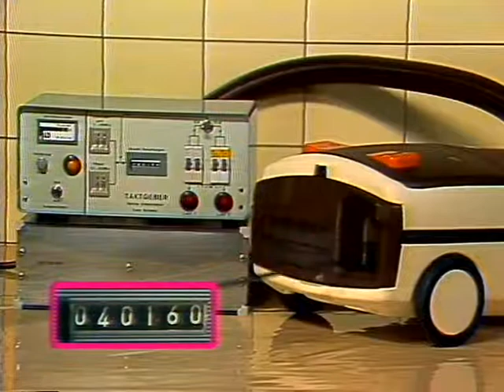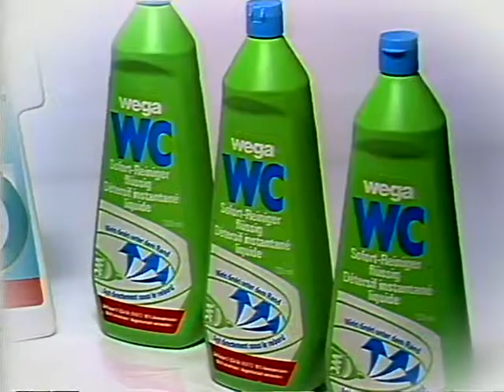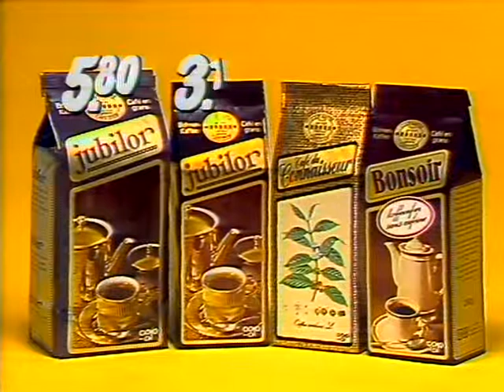Coop Mittwochstudio, Folge 189 vom 15. April 1981